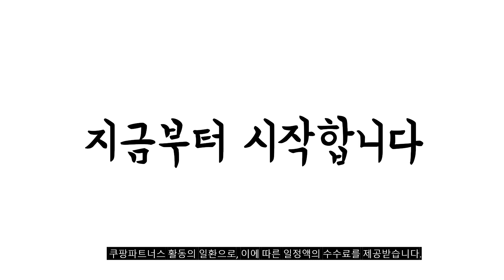2023년 어린이태블릿 판매 추천순위 BEST10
❤️❤️❤️ 어린이태블릿 구매 가격 평점 리뷰 정리해 봤어요! ❤️❤️❤️
[00:06]
10위. 스냅케이스 갤럭시탭 S9 에바폼 케이스 블루 [18,900원]

[00:11]
9위. 핑크퐁 아기상어 코딩컴퓨터 혼합색상 [109,000원]

[00:17]
8위. 인강용태블릿 7인치 8인치 10인치 12인치 15인치 QPS [81,000원]

[00:22]
7위. 샤오미 레드미 패드 SE 태블릿PC 4GB 그래파이트 [199,800원]

[00:28]
6위. 아이뮤즈 뮤패드 태블릿PC RAM 4GB 다크 그레이 [157,410원]

[00:33]
5위. 제블랫 10인치 태블릿 PC WiFi 2G+32G 512 [114,000원]

[00:39]
4위. 샤오미 패드 5 Pearl White 128GB Wi-Fi [369,000원]

[00:44]
3위. 콩순이 코딩 컴퓨터 혼합색상 [64,000원]

[00:50]
2위. 아이뮤즈 안드로이드 뮤패드 GS10 태블릿 PC Wi-Fi [126,850원]

[00:55]
1위. 요미몬 아동용 터치식 키즈탭 옐로우 [199,000원]